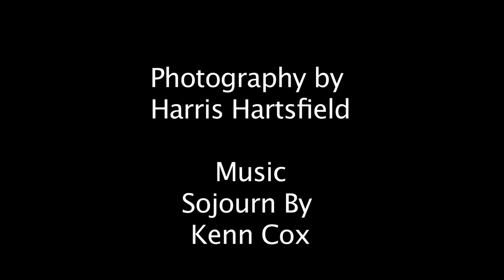Photo Gallery of Kenn Cox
Photos by Harris Hartsfield
Assembled by Rychard Cooper